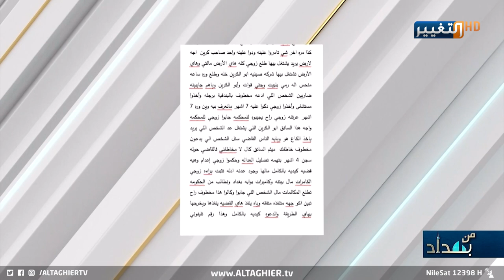قصة عراقي مسكين اشترى گاع وطلع بيها نفط باعه للصين وانسجن!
عراقي مسكين اشترى گاع وطلع بيها نفط باعه للصين !!

موقع قناة التغيير الفضائية الالكتروني